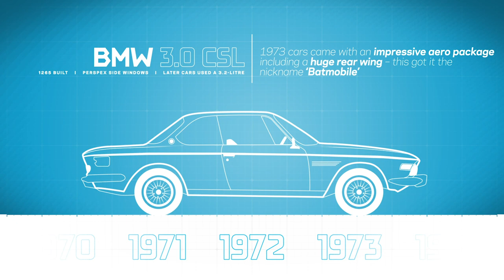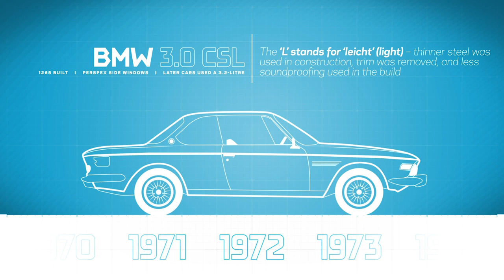BMW i Andretti Motorsport | Everything You Need To Know | Team Preview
With Alexander Sims and Max Guenther as their drivers, BMW i Andretti Motorsport are ready for the new season of Formula E. Here's everything you need to know about the team, including a look at their history of cars.

13 races in 12 of the world's most progressive cities over 5 continents. We take wheel-to-wheel racing to the streets. That means tighter turns, close combat and plenty of unforgiving concrete. You're welcome.